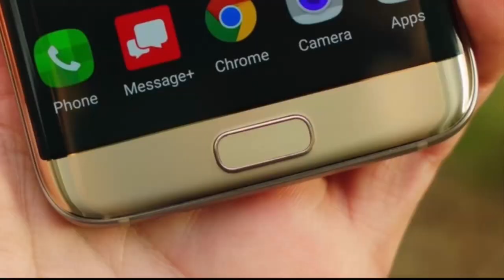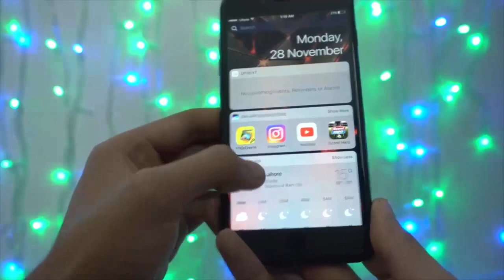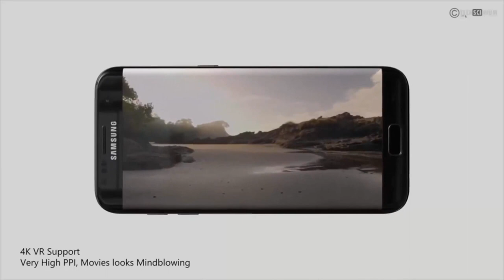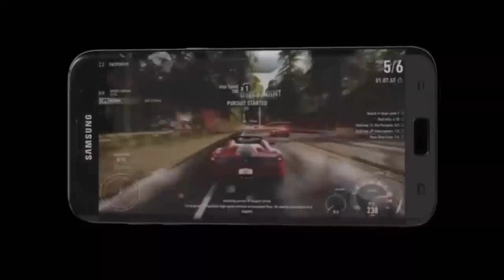Samsung Galaxy S8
The Galaxy S8 will be presented only at the beginning of next year but it already makes much talk about him. While the Galaxy S7 and S7 Edge had allowed Samsung to increase its profits in the first half of the year, the battery problems of the Galaxy Note 7 will have cost him dearly and will not fail to tarnish its image. The expectations are therefore very strong with this new model